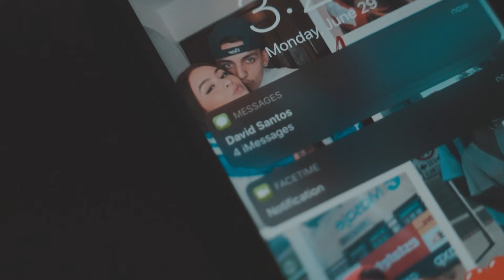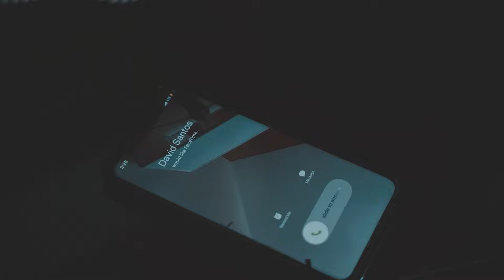David Santos - No Eres La Oficial (Video Oficial)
¡Escucha "No Eres La Oficial" en sus plataformas favoritas!

¡Síguenos!

🌐 La Empresa Music - Distributed by Colonize Media